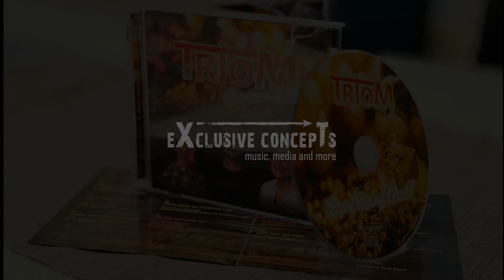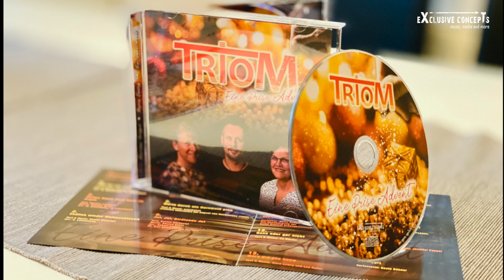TrioM - Eine Prise Advent - Trailer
In diesem Jahr entfallen leider die traditionellen Benefiz-Konzerte von TrioM (Martina Dräger, Maria Lusig, Kai Lünnemann), dafür haben sie für die Vorweihnachtszeit eine CD mit einer Auswahl an Liedern und Texten aus den bisherigen Auftritten aufgenommen. Der Reinerlös fließt natürlich in ihr Herzensprojekt, den Bau des stationären Hospizes in Ibbenbüren.

Die CD mit 18 Tracks ist regional bei den unten angegebenen Stellen erhältlich. Außerdem wird sie auch direkt (über das Hospizhaus Tecklenburgerland) zugesandt:
nach Überweisung von mindestens 12 € je CD - wer möchte, darf natürlichh auch mehr spenden - und Angabe der Anschrift und gewünschten Anzahl.
Hospizhaus Tecklenburger Land – IBAN DE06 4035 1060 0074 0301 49

Bitte teilt diese Informationen gerne mit euren Freunden und Bekannten!
Viel Spaß beim Zuhören und Danke für Eure Unterstützung.

Bevergern: Bäckerei Pelster
Hörstel: Schreibwaren Postmeier
Ibbenbüren: Der Buchladen am alten Posthof
Caritasverband Tecklenburger Land
Püsselbüren: Blumenhaus Thiemann / Friseur Wahlbrink
Kolberg & Klostermann
Nordwalde: Kleintierpraxis Dr. Schürfeld & Lustig
Recke: Buchhandlung Volk
Riesenbeck: Floristik & mehr / Hofladen Junge-Bornholt / Friseur KopfKlar PaPaJo Schreibwaren